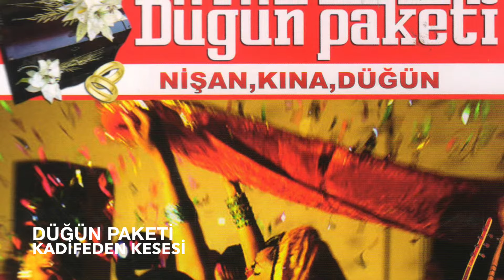Düğün Paketi - Kadifeden Kesesi